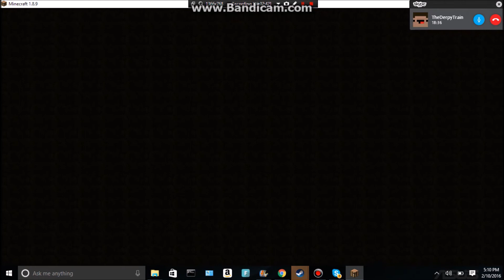Gravity| Thederpytrain has rage!!!!!